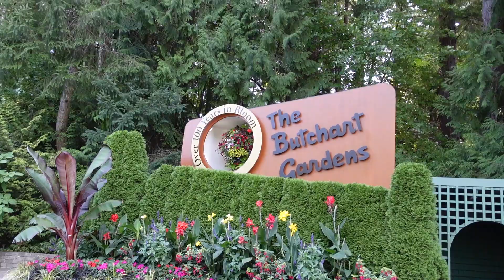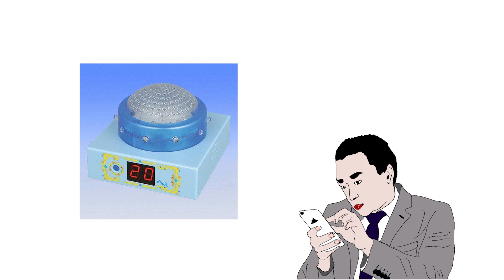【海外の反応】浴衣でブッチャートガーデンに行ったら、こんなリアクションだった。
ビクトリアで有名な観光スポットといえば、「ブッチャート・ガーデン」！広大な敷地を有する園内を見どころが目白押しで、全て回るには半日は必要なほど。今回は浴衣と下駄で園内を歩いていると、カナダや海外の方からこんなリアクションが・・・！

00:00 オープニング
00:12 ブッチャートガーデン到着
00:50 園内散策
01:12 サンクンガーデン
01:21 海外の反応①
01:42 海外の反応②
02:08 海外の反応③
02:30 日本庭園
02:40 イタリアンガーデン
03:05 帰路
03:57 次回予告

良かったらSNSも見てね✨